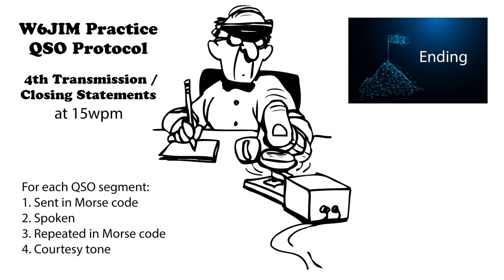Practice QSO - Exchange 4- Ending - 15wpm